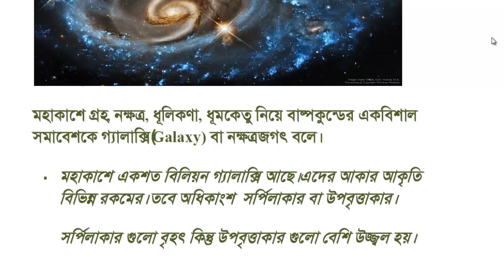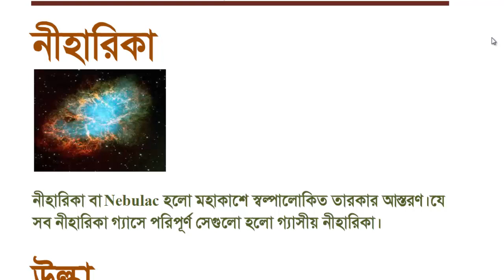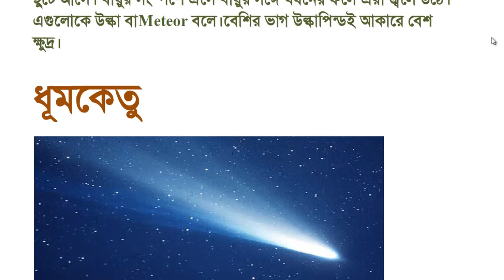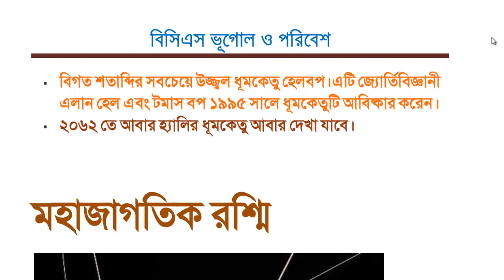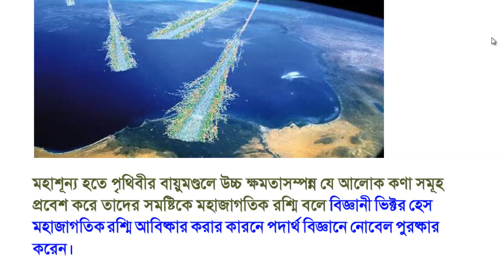BCS General Knowledge International Affairs - ভূগোল ও পরিবেশ । Part 2